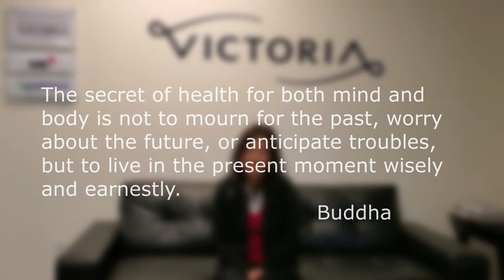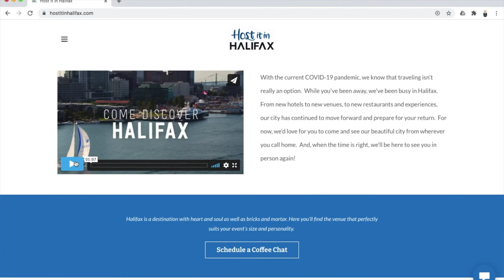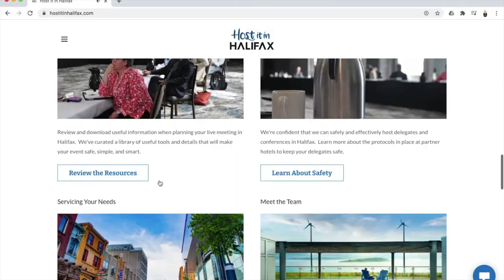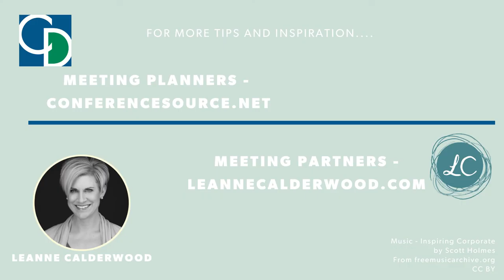Canadian Destinations Rockin' COVID19 - Meetings and Events Industry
2020 has everyone in the meetings and events industry re-imagining their offerings, and our meeting partner friends are no different!  I’ve seen some incredibly creative things coming from our destinations and hotels, and today we are looking at a few.

Join me as I take you through:
🤩Prince Edward Island’s Virtual FAM for Meeting and Events Planners
🤩Halifax and their return to hockey!
🤩Victoria BC and their client virtual cooking class